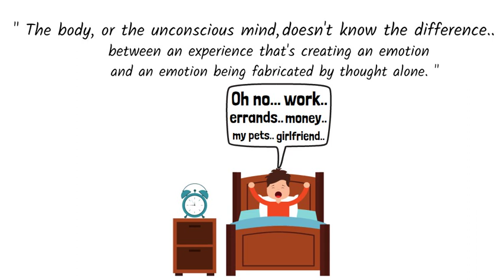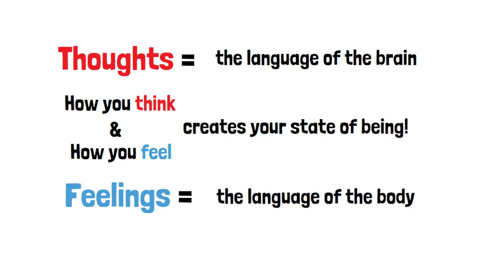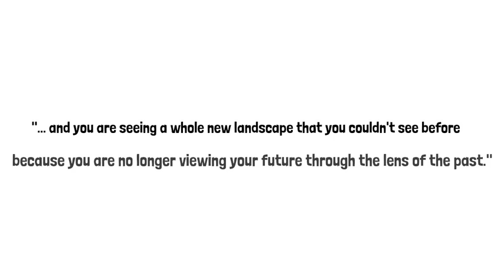Want to Change Your Mind? Here Are Your Options | Dr. Joe Dispenza on Changing Your Mind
In this video, Joe Dispenza speaks about the choice we all have that can instantaneously change the direction of our future. If you want to Change Your Mind, check this video out!

Timecodes
0:00 - Intro
0:16 - Past Experiences
1:15 - The Choice
2:15 - Mind-Body
3:03 - Predict Your Future
4:08 - Outro

The original version of this audio has been edited in an attempt to compile some of its most significant segments. This version is an original creation and is not directly tied to the speaker. The full version is linked above.